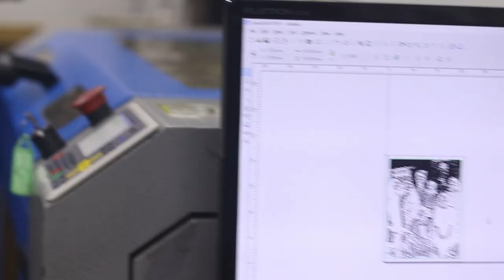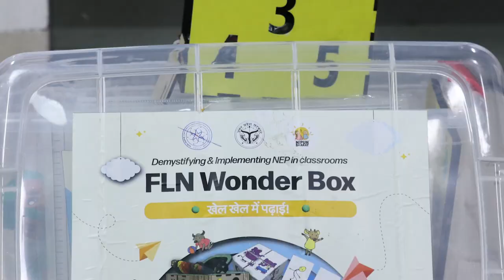Internship experience of Ganpat Parsekar College Goa students at IIT Gandhinagar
The internship program facilitated a productive collaboration between students from the University of Goa and IIT Gandhinagar, fostering knowledge exchange and a diverse learning environment.

The internship experience at IIT Gandhinagar proved to be a transformative journey for the University of Goa students, providing them with invaluable skills, knowledge, and experiences that will positively impact their academic and professional endeavors.

About Us